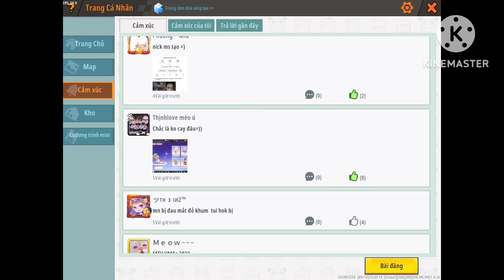Tuần thứ 6